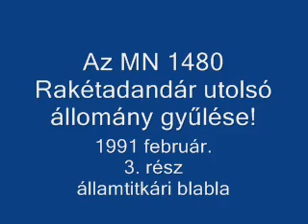Volt egy fegyvernem 3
Az MN1480 rakétadandár felszámoló gyűlése. Egy politikus ígér új rakétát és fűt - fát, ahogy nálunk a politikusok szokták.
" .. a dandár átnő sorozatvető tűzérezredre vagy valami mássá változik.."
Szégyen!